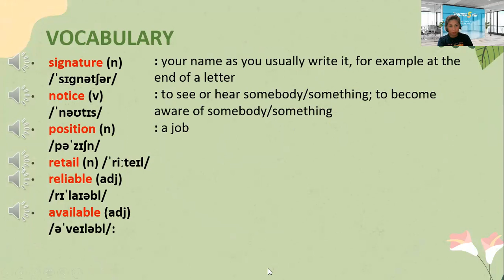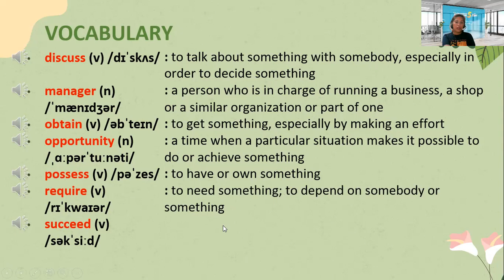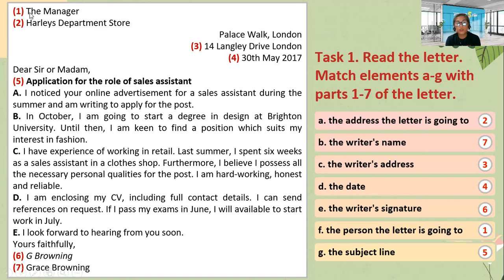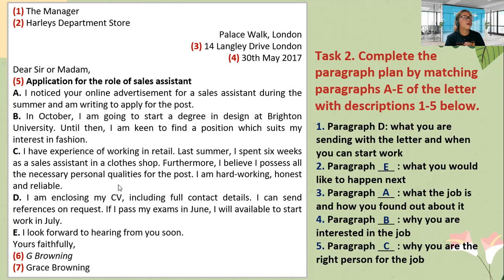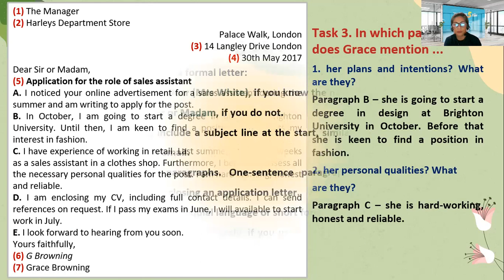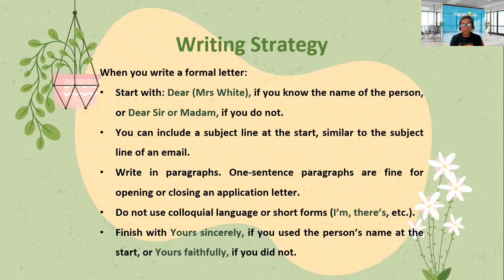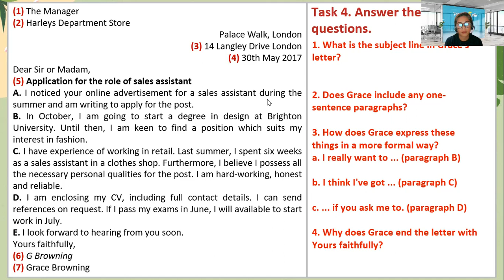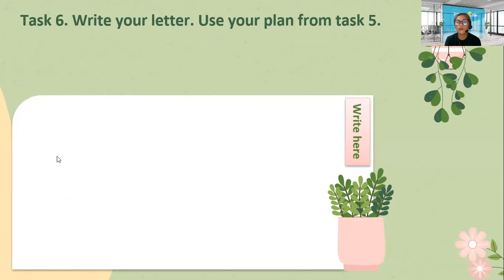PK2010057-4/24/2022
UNIT 5F-WRITING -PRE INTERMEDIATE